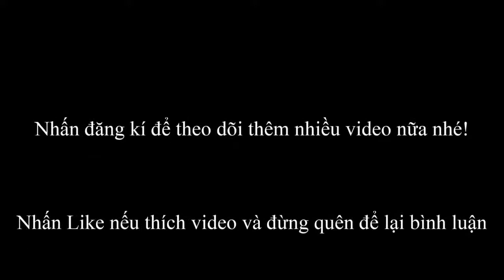Những hình ảnh hậu trường mới nhất của phim Định Mệnh Anh Yêu Em bản Thái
Những hình ảnh hậu trường mới nhất của phim Định Mệnh Anh Yêu Em bản Thái,Nội Dung diễn biến và Lịch chiếu của phim Định mệnh yêu em bản Thái